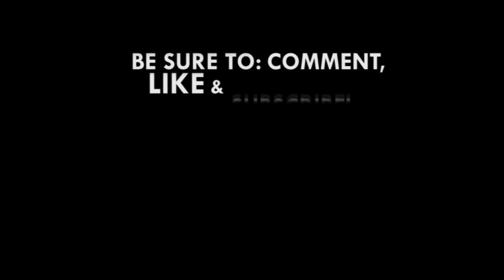Let's immortalise Major Mahama - Bernard Mornah